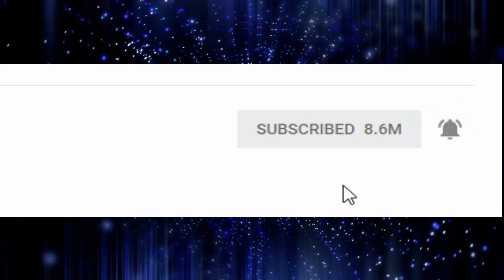Life Changes, New Opportunities, Arizona Living | Outdoor Travel Channel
Today Rob is talks about life changes as they are getting older, and new opportunities.

RangerRob Pet Poopy Bags: